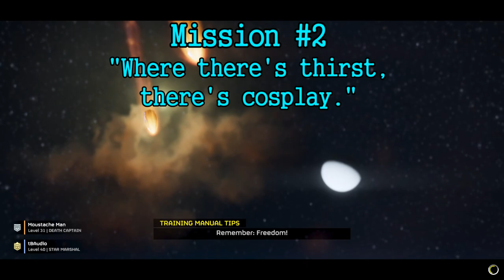Helldivers 2 #18 "No fun 'til the job is done" - Chinstrap Chaps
If anyone has fun before the job is done, please report them to your democracy officer.